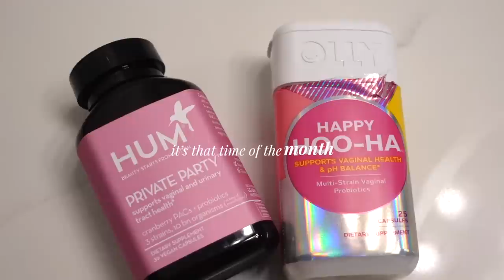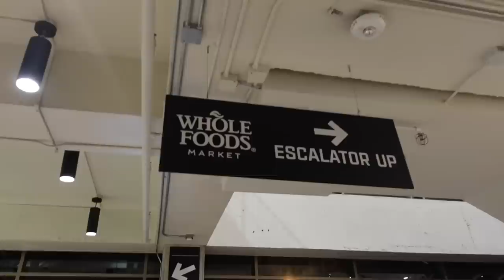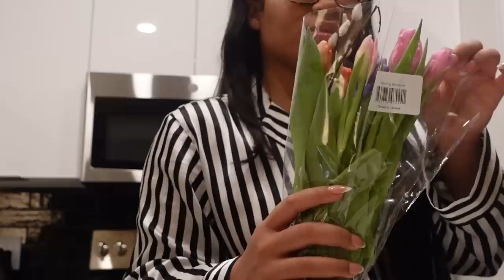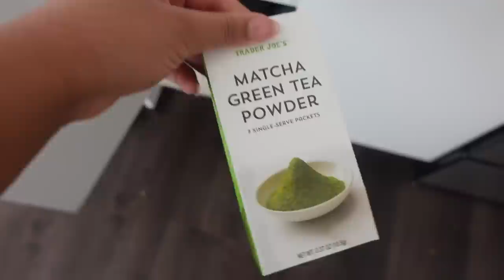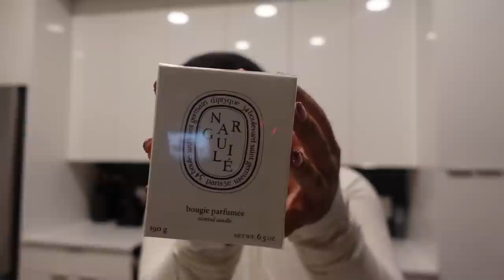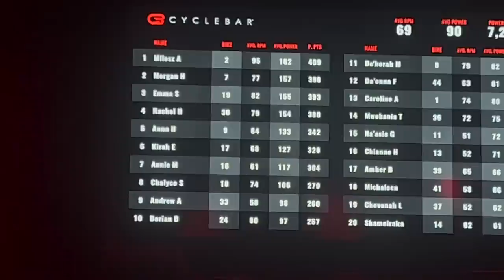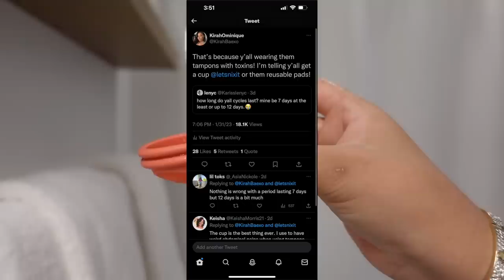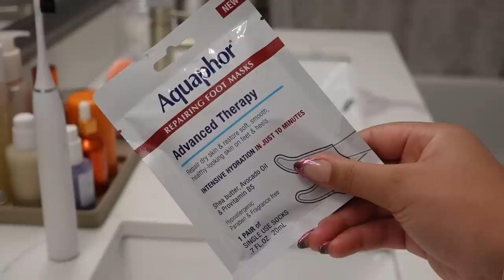THAT TIME OF THE MONTH : PMS + SELF CARE MOTIVATION + PH BALANCE ROUTINE + TJ BIRRA TACOS & MORE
GWORL MY HORMONES GOT THE BEST OF ME, LMAO SMH. WE GET THROUGH IT THOUGH

Items Mentioned
*DAY ONE*
Stripped Pajamas : unavailable But here something the exact same
Pique Life Beauty Elixir
Cherry Glass Straw
Ugg Fuzzy Slippers

Diptyque Narguilé Candle

*CYCLE BAR SUNDAY/SHOWER/PH BALANCE ROUTINE*
Lululemon Define Jacket
Lululemon Align Top
Lululemon Align Leggings
Cremo Body Wash *My favorite* Smells Like a luxury dupe for byredo gypsy water or creed silver water mountain!
Chanel Bathe Bombs
Olay Body Conditioner

*POST SHOWER*
Boka Tooth Brush
Boka Tongue Scrapper
Fenty Butter Butter *Limited Edition* *SOLD OUT*
Fenty Butta Drop *most recent one , smells like vanilla*
Sweet Cookie Oil : @sweetcookie on ig
Hum Private Party
Cozy Socks :

*DOING MY HAIR*
Foxy Bae Hair Dryer

*DAY THREE*
Skims Pink Pajamas
Pink Hair Clips
Kev Kev Lashes
Kev Kev Lash Glue

Jewelry : @FieryJewlery On Ig